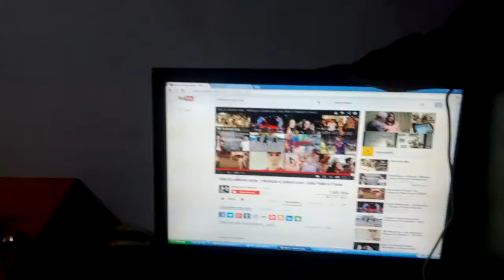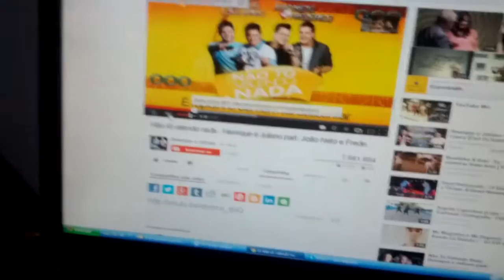GRAVÃO ATÉ NO SERTANEJO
Tocando um sertanejo aii ate q fica um grave bom ainda